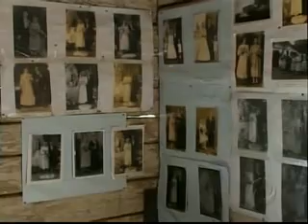Poloneses no Paraná 2011 (primeira parte) programa da RPC TV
reportagem da TV Paranaense - RPC sobre os poloneses no Paraná. Veja a continuação na parte 2.